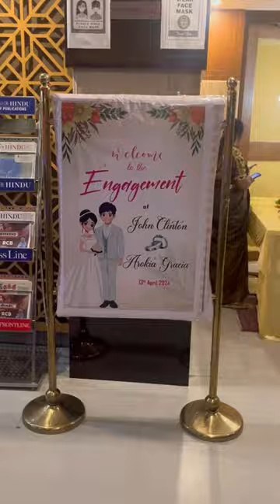Mona Akka Engagement Mini vlog❤️